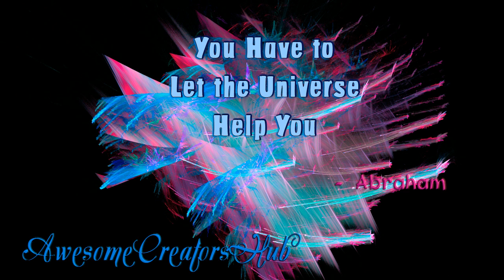Abraham Hicks: You Have to Let the Universe Help You